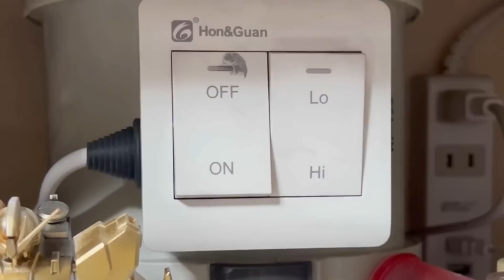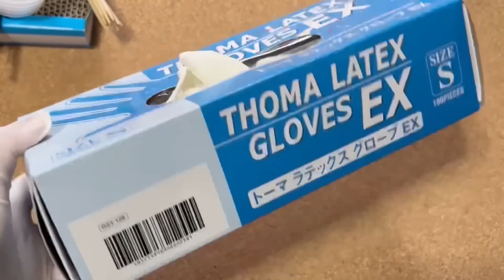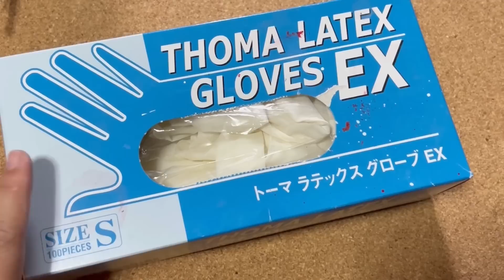【初心者必見】エアブラシの始め方：おすすめアイテム〜使い方まで【プロ直伝 ガンプラ フィギュア プラモデル塗装】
【初心者必見】エアブラシの始め方：おすすめアイテム〜使い方まで【プロペインター直伝 ガンプラ フィギュア プラモデル塗装】

●「限定動画・生配信＆投稿」も見られて、過去の「生配信のアーカイブ」も見られる！
「限定チャットルーム」やメンバーだけが使える「スタンプ」もあるよ♪
メンバーシップ【チームせなすけ】に参加しよう！こちらのリンクから今すぐ登録↓

・メンバーシップ限定チャットルームはこちら（せなすけも遊びに行きます！）
・メンバーシップ特典！過去の生配信のアーカイブはこちらの再生リスト！

●プラモデル・フィギュア・ガレージキット・ミニチュアなど立体物をペイント(塗装)して作品を作る【ペインター】としてのせなすけの活動・作品はTwitter・Instagramで公開しています！

●もう一つのチャンネル【せなすけのうたチャンネル】で私生活＆音楽活動！
・Instagramアカウント：senasuke.song

2017年11月発売号の模型誌「月刊ホビージャパン」でプロペインター・プロモデラー・ライターとしてデビュー、その後模型誌で作例を制作・執筆、専門学校での講師も務める。静岡ホビーショーやホビージャパン半世紀祭り、WHストアなど公式イベントでのペイント実演やAbemaTV「声優と夜遊び」などメディアに出演、公式ガイドブック「シタデルカラーの教科書」執筆、吉本芸人さんとのコラボ動画出演などさまざまな場で活動させていただいております。お笑いタレント・俳優・粘土造形家の【片桐仁】氏とのコラボ作品なども手掛けさせていただいてます。

I'm japanese professional painter.I paint plastic models such as Gunpla and Warhammer with a brush.I'm writing articles for the Japanese model magazine "Hobby Japan" and the official guidebook "Citadel Colour Textbook".
I am a special lecturer at a vocational school and demonstrate at an event.

●ウォーハンマー・シタデルカラーをご購入いただける、せなすけオススメのお店【ひがっちゲームズ】通販サイト

せなすけ×aurochs 【せなすけコラボ】超・極薄刃ニッパー(せなすけブルー)

せなすけ×aurochs 【せなすけコラボ】極薄刃ニッパー

【aurochs】超 極薄刃ニッパー

【aurochs】極削り鉄ヤスリ

【アーテック】ジオラマ粘土コルッキー

【ウェーブ】 パーツオープナー

KMO 日本製 プラモデル 塗装ベース 塗装棒 セット(塗装ベース＋塗装棒30本)

KIMO 電動ドライバー

[AIR FLOW]エアブラシ＆コンプレッサーセット

wave フタ付きPP塗料カップ[S] 12個入

タミヤ メイクアップ材シリーズ No.124 スポイトセット (ショート・ロング各3本)

タミヤ メイクアップ材シリーズ 研磨 No.148 タミヤ研磨スポンジシート 600